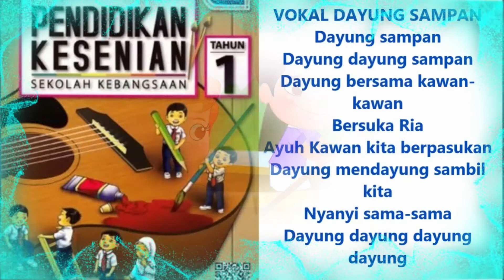Pendidikan Kesenian Tahun 1 - ( Vokal ) Dayung Sampan